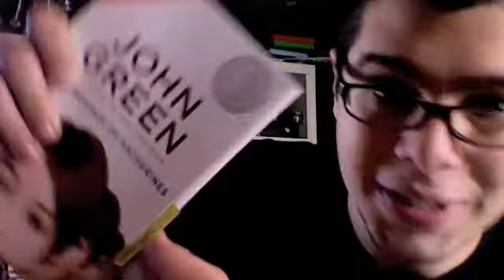Mike Returns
afreshperspective changes! We hope for the better!